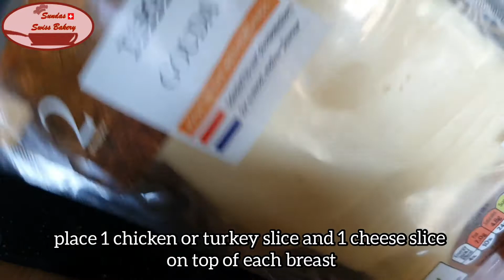Cordon Bleu with Roasted Vegetables